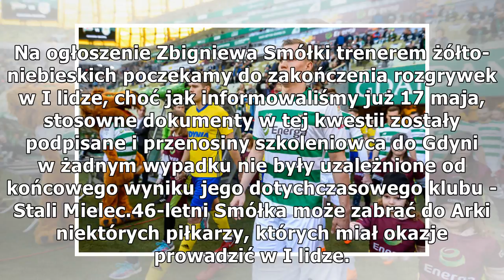Ilu byłych podopiecznych zabierze do Arki Gdynia Zbigniew Smółka? Poznaj kandydatów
Zbigniew Smółka do Arki Gdynia nie musi trafić tylko z jednym współpracownikiem, ale towarzyszyć mog...